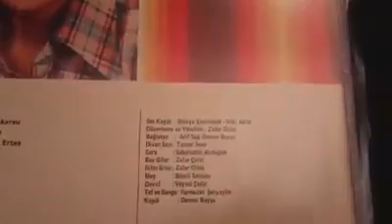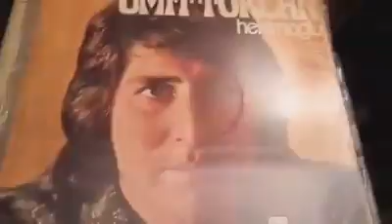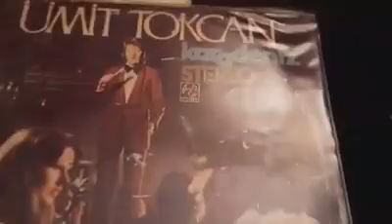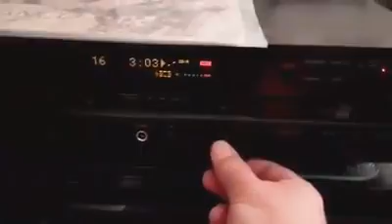ÜMİT TOKCAN Ey Sevdiğim Benden Ayrı Gezersen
Ey Sevdiğim Benden Ayrı Gezersen Söz Müzik NESET ERTAŞ .Düzenleme ZAFER DİLEK. Yorumlayan ÜMİT TOKCAN .